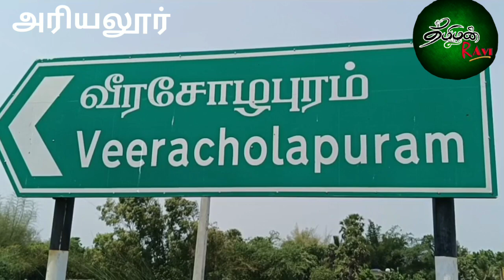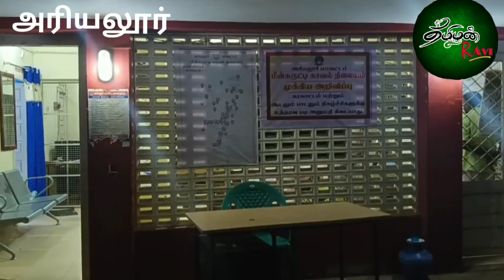தீர்த்தக்குளத்தில் முதலை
tamilan Ravi
அரியலூர் மாவட்டம்